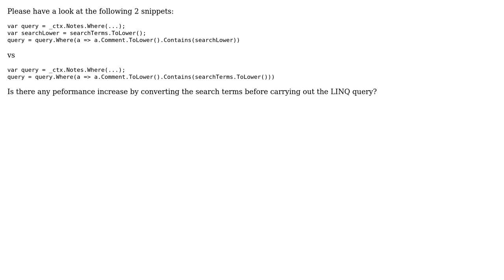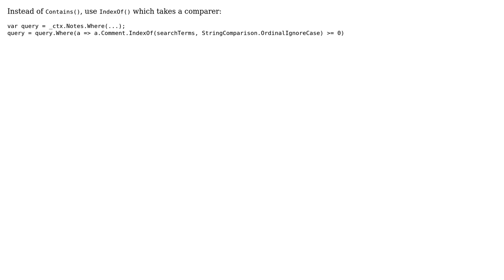Code Review: Is there any performance increase converting search term to lower case before LINQ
With thanks & praise to God, and with thanks to the many people who have made this project possible! | Content (except music & images) licensed under CC BY-SA | Music | Images & others | With thanks to user Jesse C. Slicer user jaffa and the Stack Exchange Network Trademarks are property of their respective owners. You are responsible for your own actions.